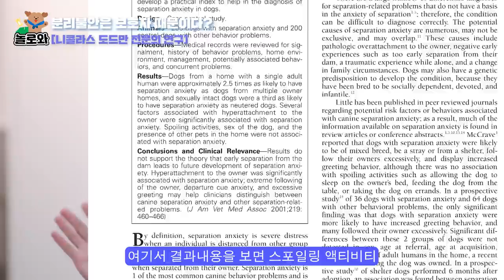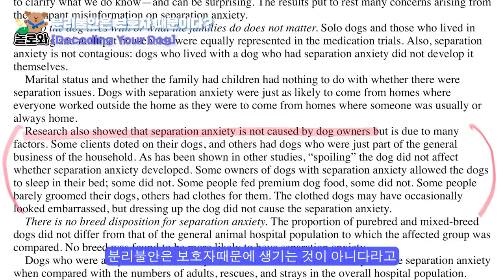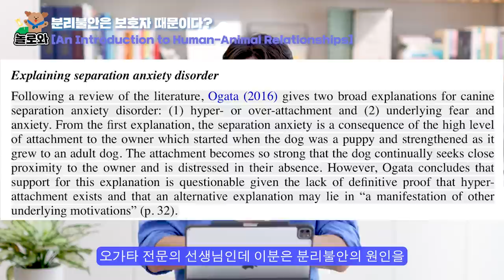강아지 분리 불안 원인, 보호자 때문이라고요? | 설채현 행동학 수의사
강아지 분리 불안이 정말 보호자 때문일까!?
강아지 분리 불안 검색하면 항상
보호자의 이런 행동 저런 행동 때문이라고 나와서 죄책감 들었던 날들ㅠ

그런데 과연 정말 보호자 탓일까요!?
우리 아이 분리 불안 때문에 죄책감 가지고 계신 분들, 우울한 분들
이 영상을 꼭 확인하세요!